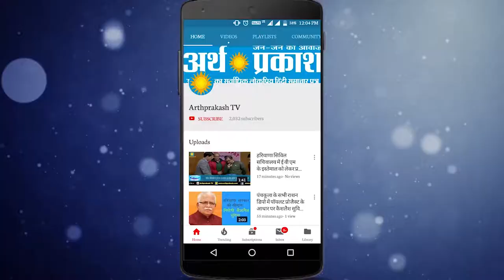ऐतिहासिक नगरी कुरुक्षेत्र के पवित्र ब्रह्मसरोवर में श्रद्धालुओं ने लगाई आस्था की डुबकी